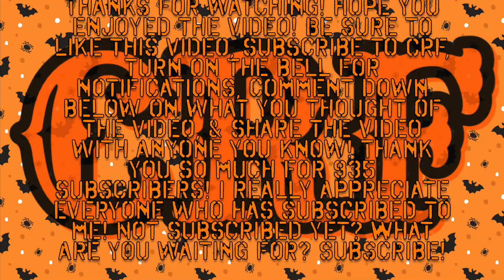CRF Reveals All of the Clues for The 2020 Hess Toy Truck!